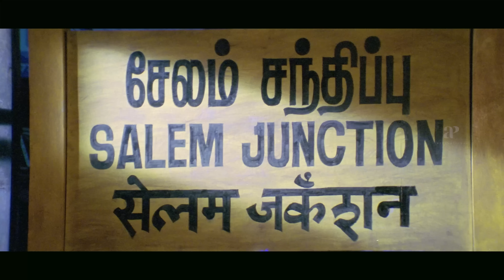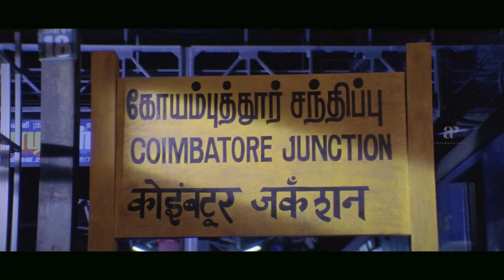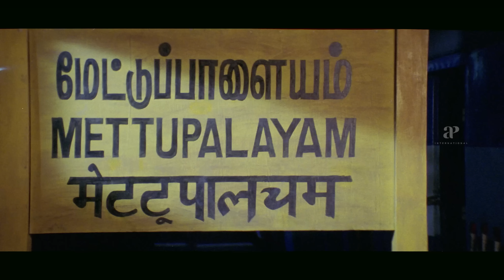Madhavan Stylish Scenes Part 1 | Priyamaana Thozhi Tamil Movie | Jyothika | Sridevi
Watch and enjoy super scenes from the movie priyamaanathozhi starring madhavan, jyothika, Sridevi, Manivannan, Livingston, Nirosha, Neelu, Vineeth, Ramesh Khanna and Madhan Bob. This Movie was directed by Vikraman and produced by AVM Productions. Music Composed by S.A.Rajkumar and got released in the year 2003.

Directed by
Vikraman

Written by
Vikraman

Produced by
M. Saravanan
M. Balasubramanian

Starring
Madhavan
Jyothika
Sridevi Vijayakumar

Cinematography
S. Saravanan

Edited by
V. Jaishankar

S. A. Rajkumar

Production
company
AVM Productions